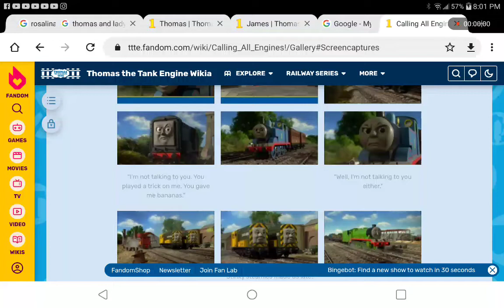Diesel Lines For Me(3)